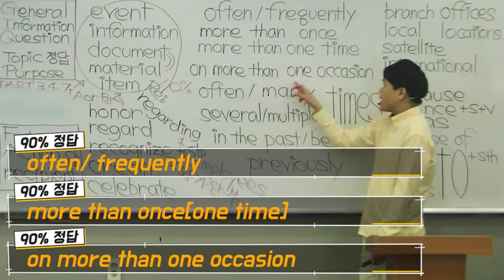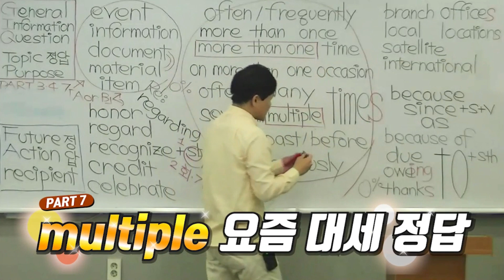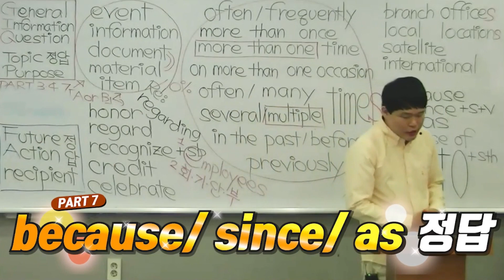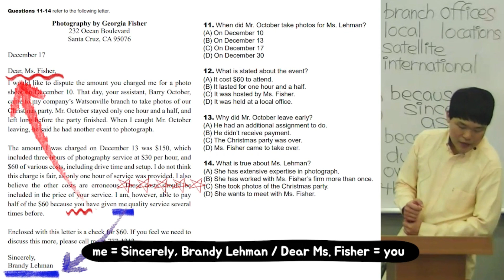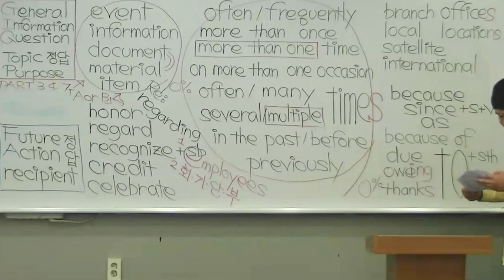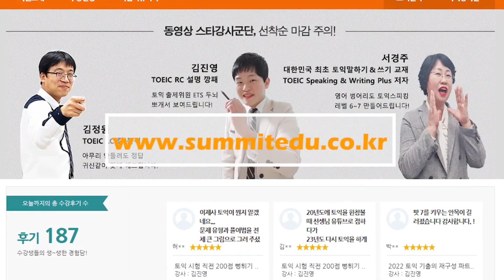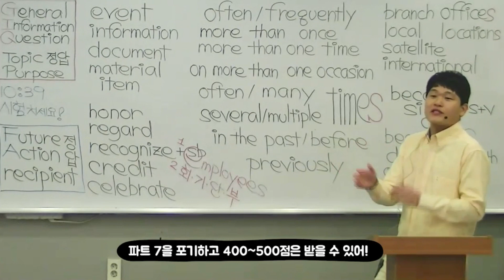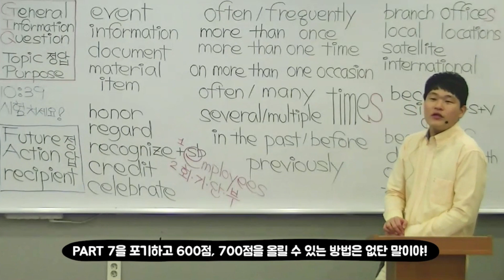토익파트7 단문독해에 출제되는 문제 유형별 풀이비법 낱낱이 공개! | 파죽지세 PART 7 서밋토익 | 외국어 | 에어클래스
[파죽지세 PART 7 | 서밋토익] 더 보러가기 👀